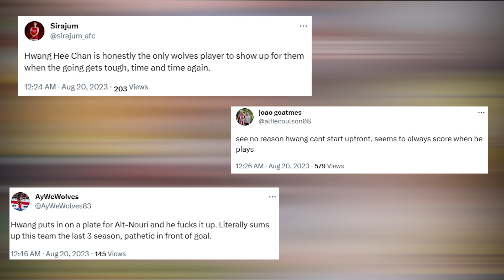황희찬 교체출전으로 팀의 유일한 득점 성공, 골 보다 더 놀라운 드리블 장면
황희찬 시즌 1호골이자 울버햄튼 리그 1호골! 왜 선발아니냐는 팬들의 반응까지!